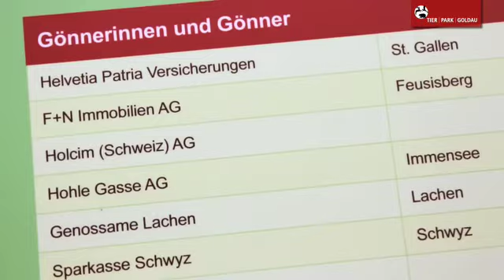Gemeinschaftsanlage für Bär und Wolf eröffnet. Wir werfen einen Blick ins Filmarchiv 😊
Vor 10 Jahren wurde unsere Gemeinschaftsanlage für Bär und Wolf eröffnet. Wir werfen einen Blick ins Filmarchiv 😊